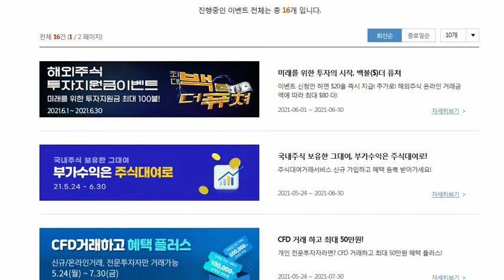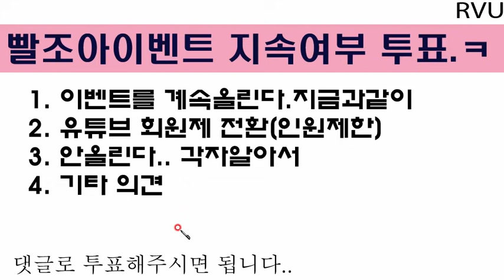빨조아 이벤트 지속여부 투표...... 삼성증권 또 폭파 되었습니다....댓글로..달아주세요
빨조아 이벤트 지속여부 투표. 삼성증권 또 폭파 되었습니다.